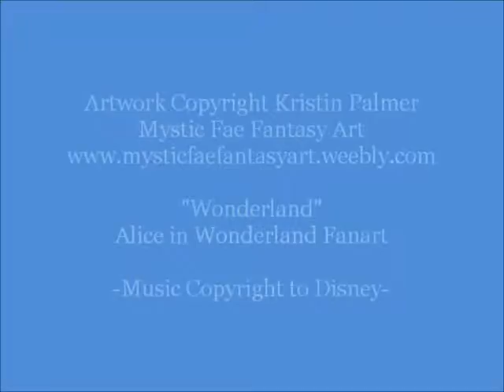Wonderland: Painting the Roses Red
"Wonderland"
Medium: Watercolor
Artwork created in 2014

This is a fan art painting I did of Alice from Alice in Wonderland, my own version and take on her that is. As you can see I made her an adult and re-imagined her costume which I think is super fun. How many easter eggs can you spot from the movie? There's the Cheshire Cat's smile as the moon, the half day and half night scene, my own version of the Queen of heart's castle, the white rabbit's house, and a few more...This was my first Disney fanart so I really wanted to go all out.

*Artwork Copyright to me*
*Music Copyright to Disney*